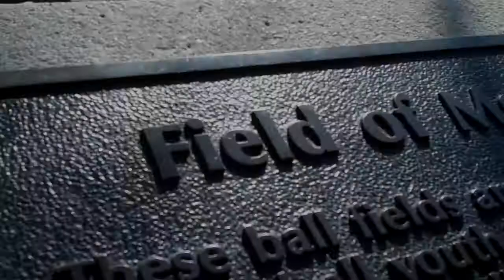2013 State - It All Comes Down To This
Omaha Pacesetters baseball 2013 9U State